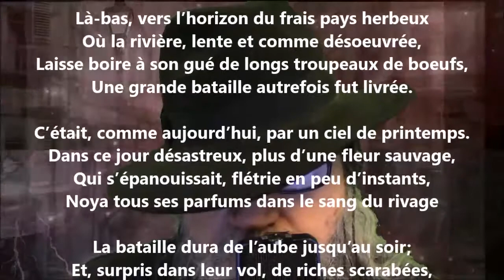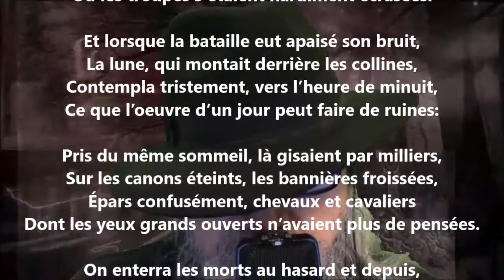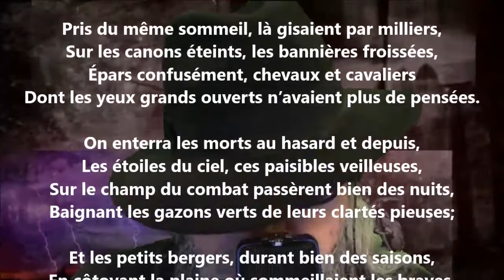La bataille - André Lemoyne lu par Yvon Jean